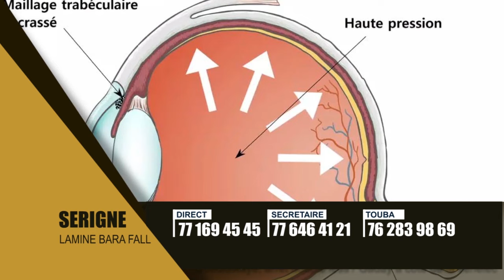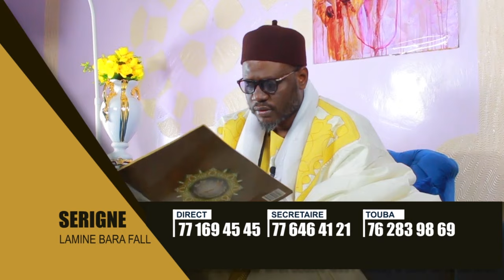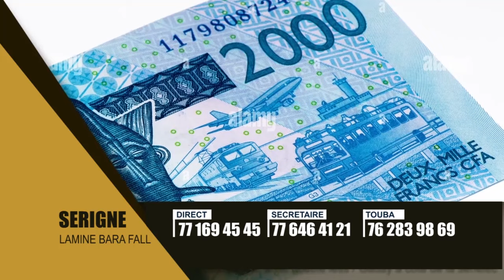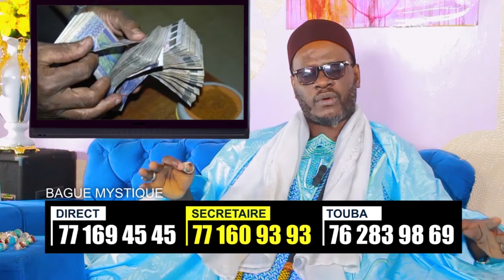Tout savoir sur les bagues mystiques.